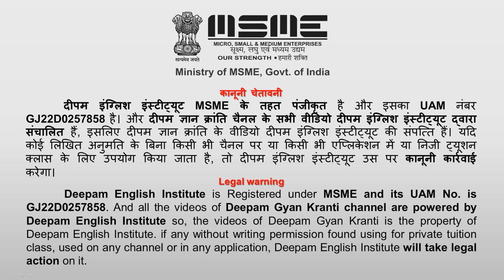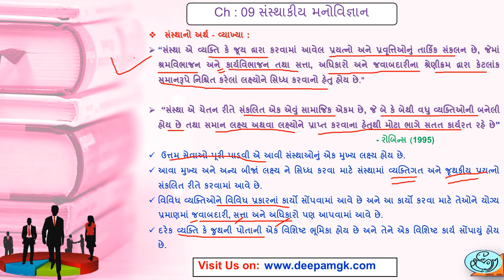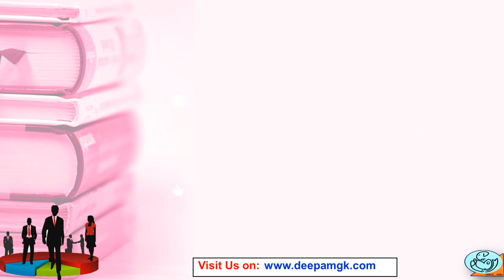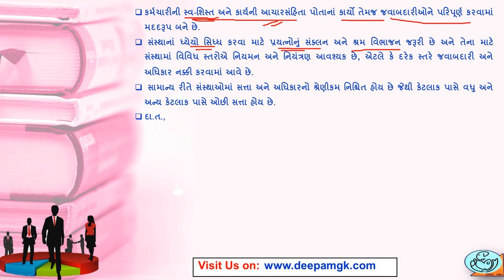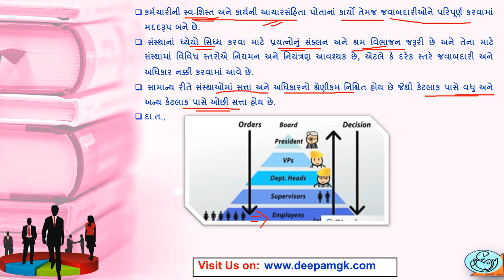STD 12 | ARTS | CH 09 | સંસ્થાકીય મનોવિજ્ઞાન | VIDEO-01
આ વિડીયો દ્રારા તમે સંસ્થાનો અર્થ - વ્યાખ્યા અને લક્ષણો અંગેની માહિતી સરળતાથી સમજી શકશો...